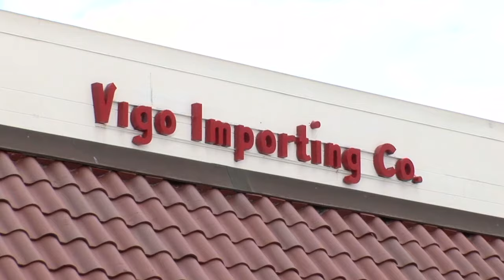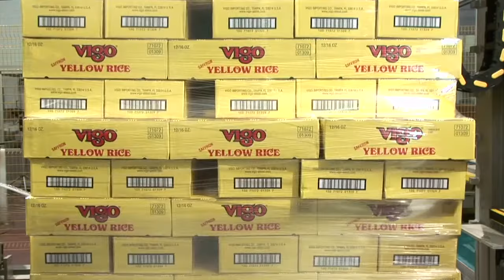Yellow Rice Packaging - Vigo Importing Company, Tampa, Florida USA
Follow our rice line while we produce Vigo Yellow Rice, our signature product!  Tampa's Treasure, Vigo Yellow Rice!